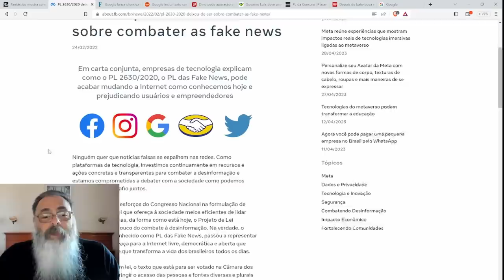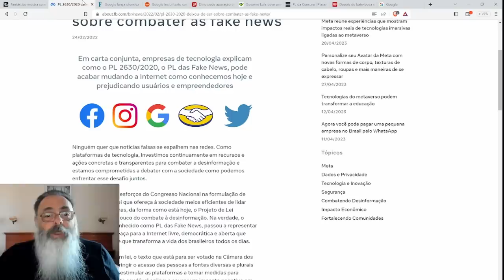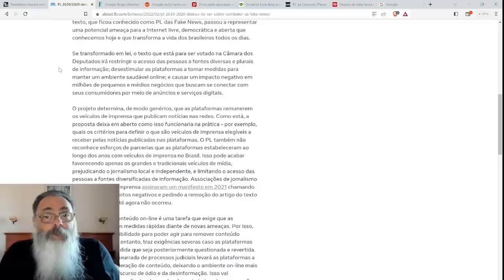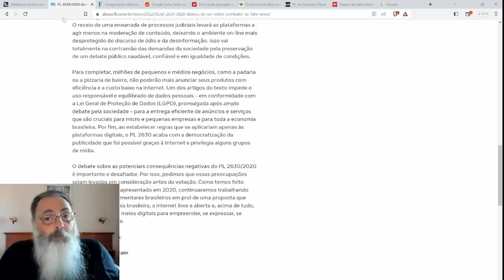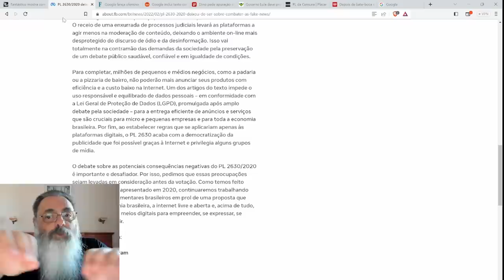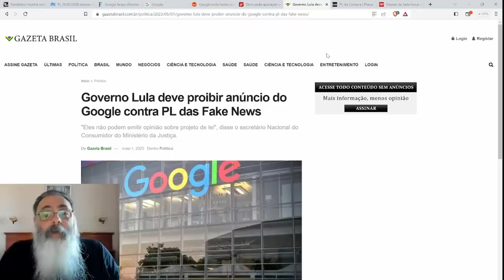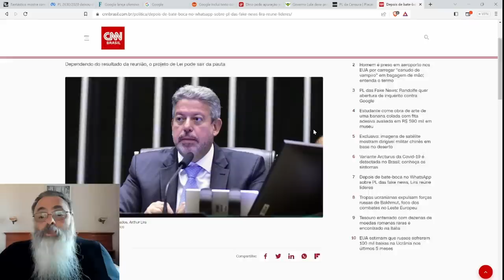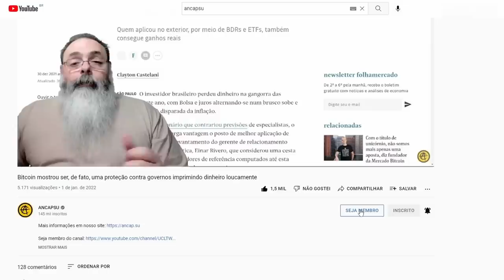GOOGLE NÃO PODE se POSICIONAR contra o PL das FAKE NEWS mas a GLOBO MENTIR sobre DISCORD tá LIBERADO